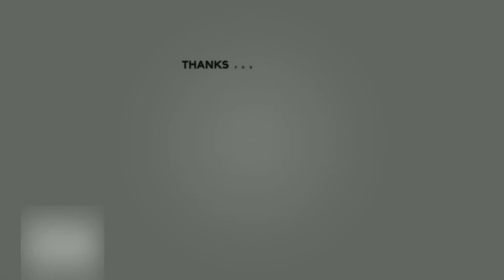നാട് വിട്ട രാഹുൽ ഗാന്ധി ട്വിറ്ററിലുണ്ട്